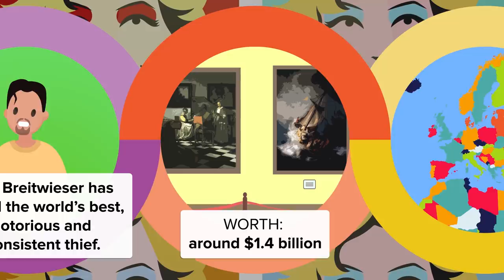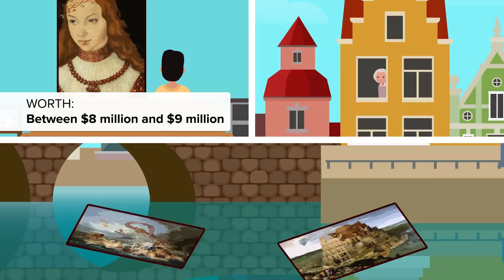The Waiter Who Stole $1.4 Billion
The waiter for stole $1.4 Billion. How did he do it? What did he steal? Did he get away with it?